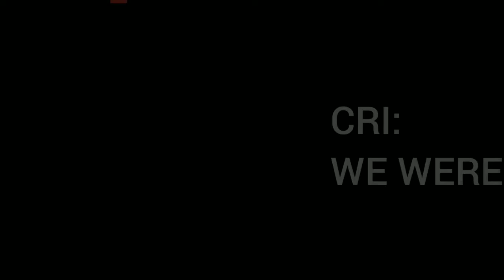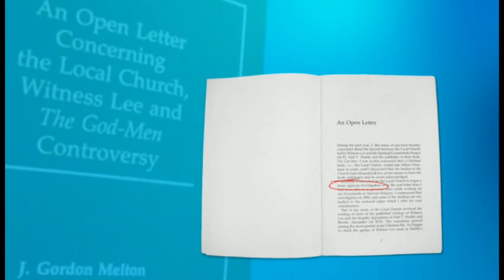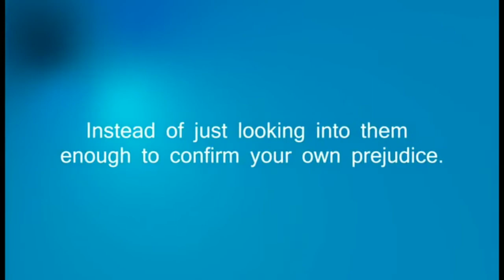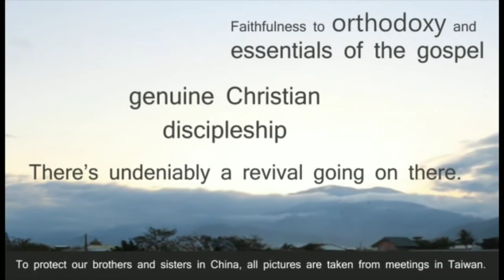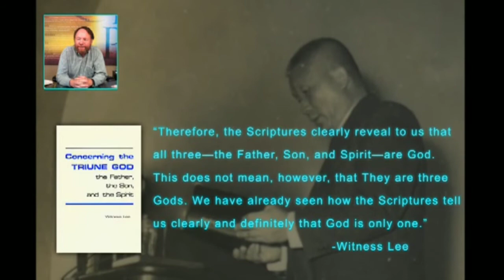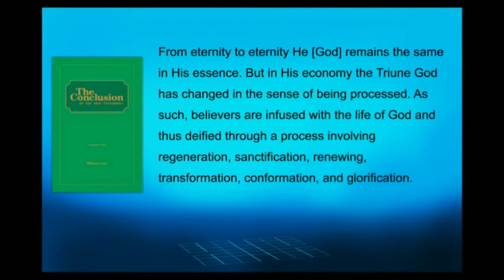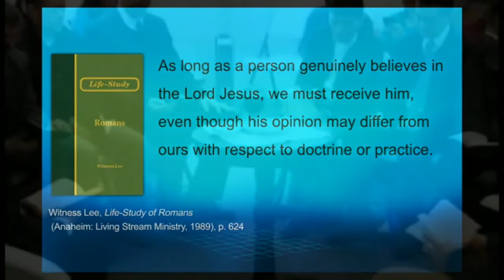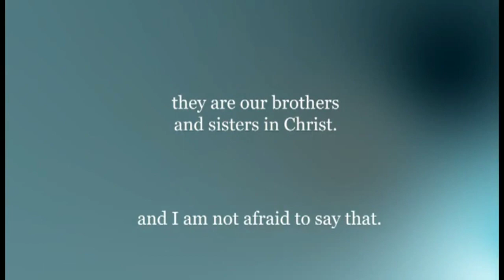CRI: WE WERE WRONG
CRI review the Local Church in detail.

Excerpts from the Bible Answer Man Broadcast.

On the following topics:

Research and Apologetics Methods
Local Church Practices
Persecution in China
"Open Letter" shortcomings
Research conclusion

Do you want to know God? Do you want to understand the Bible?Do you have questions?